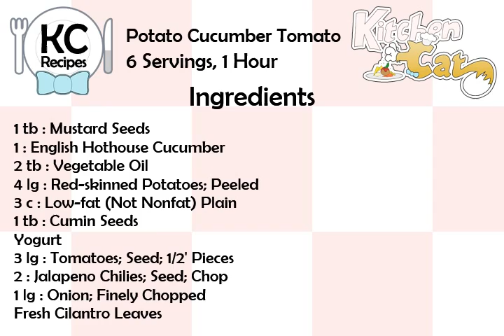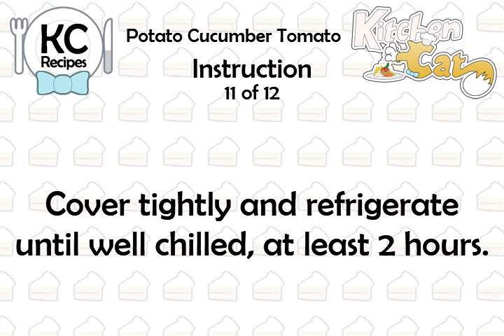Potato Cucumber Tomato - Kitchen Cat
★ Kitchen Cat ★ Potato Cucumber Tomato Recipe.
For this recipe you will need:
✰ ✰ ✰ ✰ ✰ INGREDIENTS ✰ ✰ ✰ ✰ ✰
1 tb : Mustard Seeds
1 : English Hothouse Cucumber
2 tb : Vegetable Oil
4 lg : Red-skinned Potatoes; Peeled
3 c : Low-fat (Not Nonfat) Plain
1 tb : Cumin Seeds
Yogurt
3 lg : Tomatoes; Seed; 1/2' Pieces
2 : Jalapeno Chilies; Seed; Chop
1 lg : Onion; Finely Chopped
Fresh Cilantro Leaves